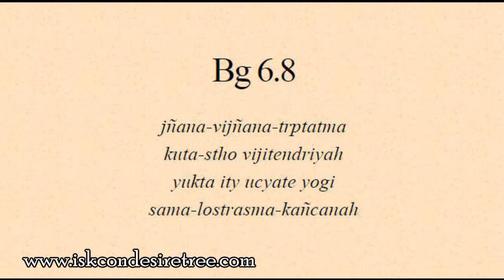Gita 06.08 - Realization brings satisfaction and equal vision